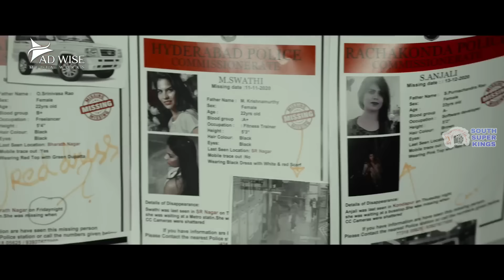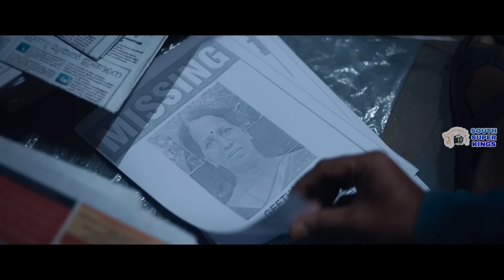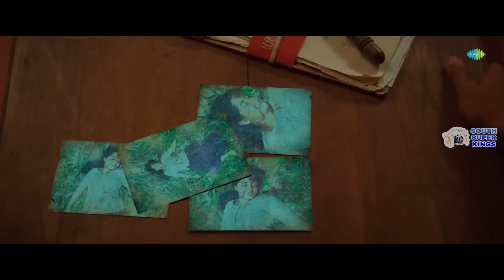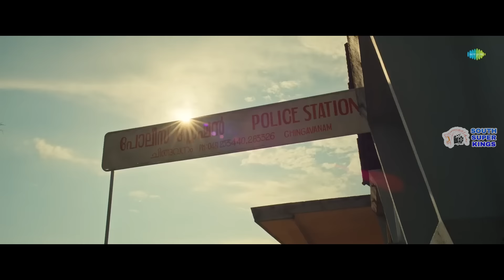Top 10 Best South Indian Suspense Thriller Movies In Hindi Dubbed 2024 (IMDb) - You Shouldn't Miss